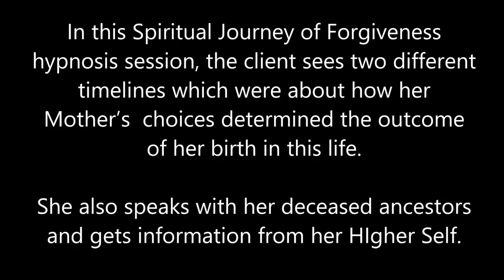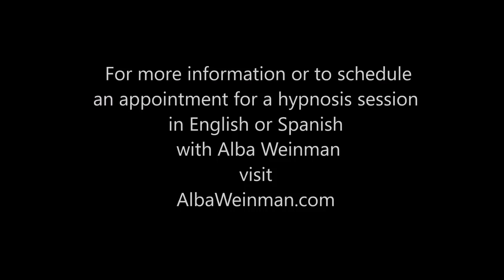175 Alba Weinman - Changing the Outcome of the Past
In this Spiritual Journey of Forgiveness hypnosis session, the client sees two different timelines which were about how her Mother’s choices determined the outcome of her birth in this life.  She also speaks with her deceased ancestors.